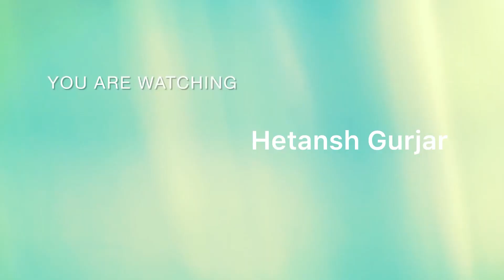The first day of my life 👶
New born Baby welcome video…..✌🏻